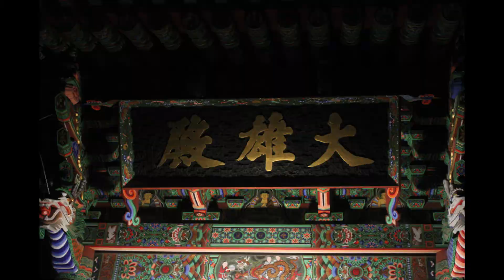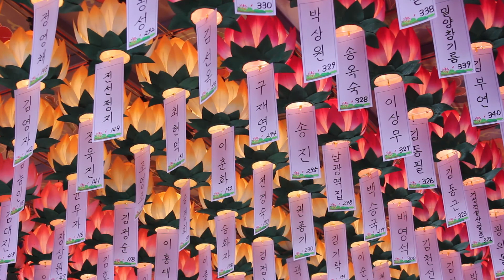현묵스님 법문 - 금강경의 영험과 보시의 공덕-(하).2008년 송광사 금강산림법회